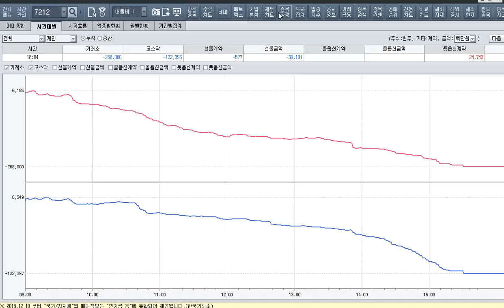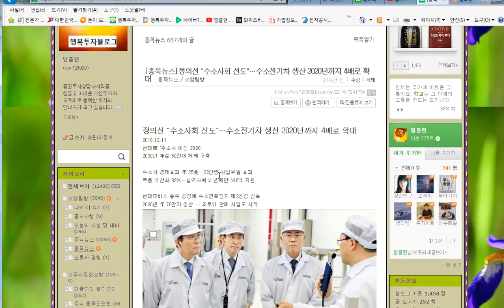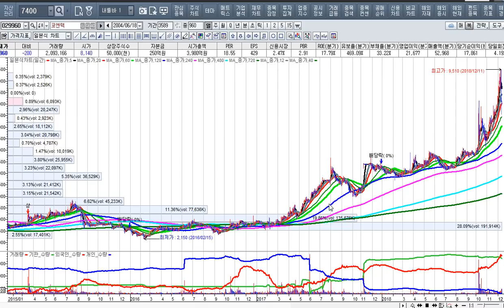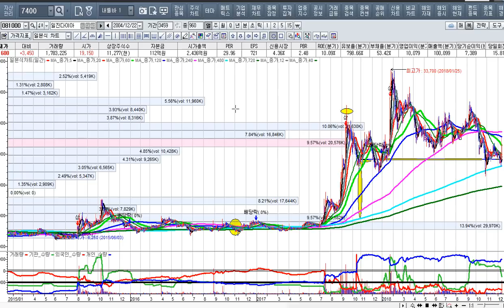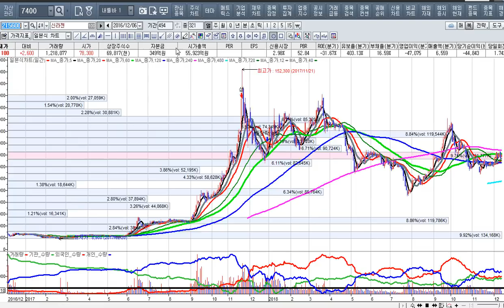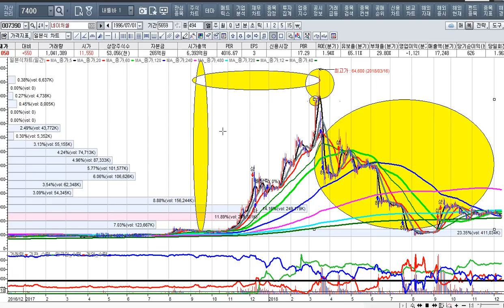[주식투자]수소차의 급등과 정책수혜주에 순응하라[2018.12.12]